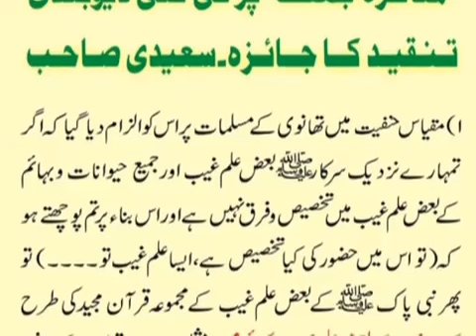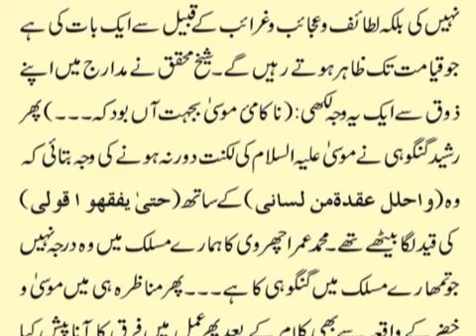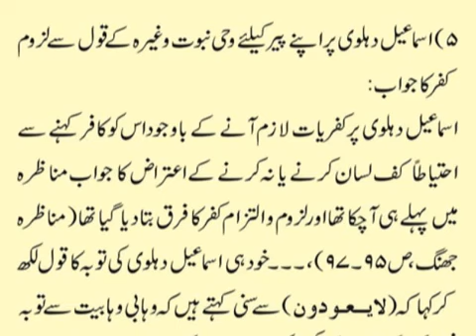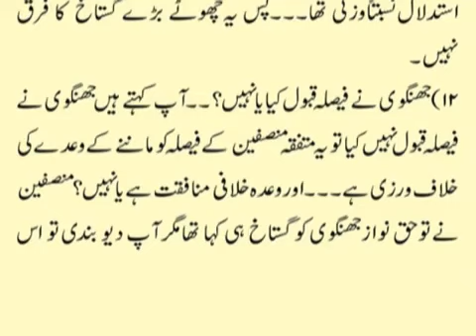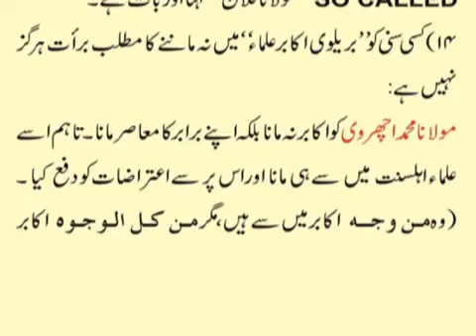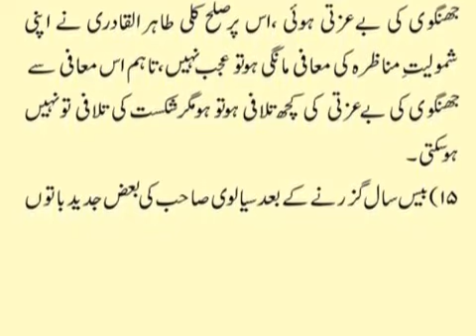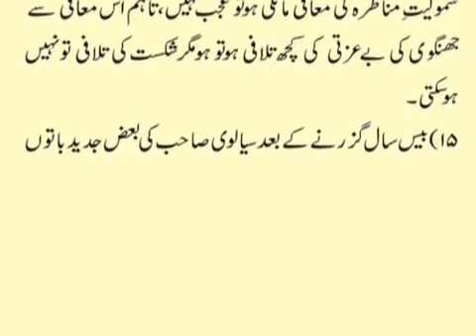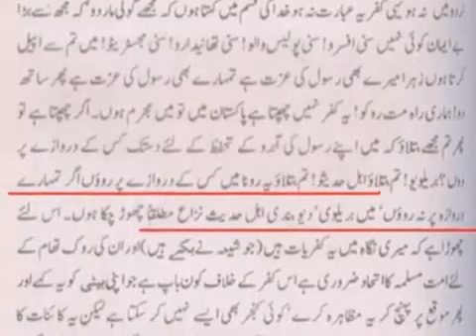Munazra JHANG pr Ek Nazar Deobandi Mazhab ko Zillat Ameez Shikasat